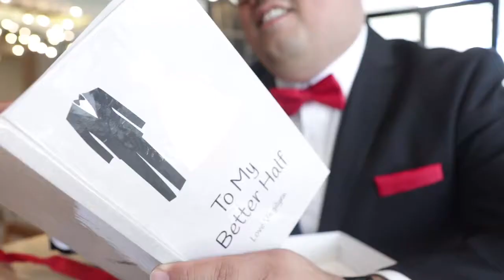Same day edit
Michael and Virgilynn same day edit